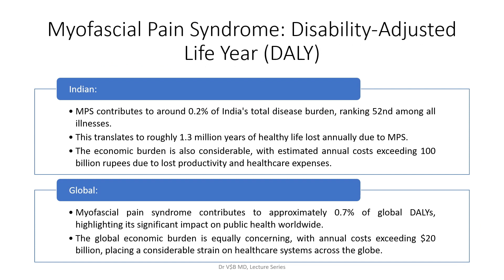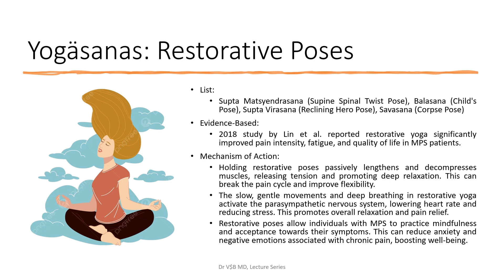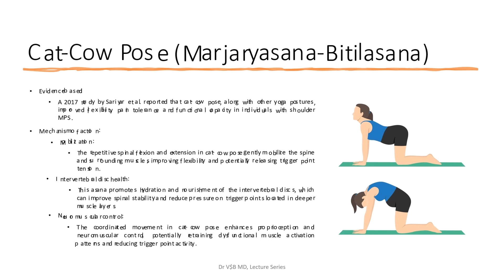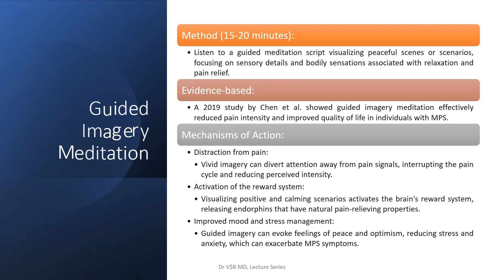Myofascial Pain Syndrome RELIEF: Conquer Chronic Pain with Evidence-Based Yoga Strategies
Tired of managing myofascial pain syndrome (MPS)? ‍♀️Introduce evidence-based yoga strategies for lasting relief!

In this comprehensive lecture video, dive deep into the world of yoga for MPS management, guided by expert insights and scientific research.

What you'll learn:

Understanding MPS: Demystify the science behind MPS, its causes, and common symptoms.
The Power of Yoga for MPS: Explore the unique benefits of yoga for managing pain, improving flexibility, and promoting overall well-being.
Effective Yoga Techniques: Learn targeted yoga postures, breathing exercises, and mindfulness practices specifically designed to address MPS trigger points and improve pain management.
Tailored Approaches: Discover modifications and adaptations to personalize your yoga practice for different MPS presentations and individual needs.
Building a Sustainable Routine: Gain practical guidance on integrating yoga into your daily life for long-term MPS management and improved quality of life.
Bonus: a Q&A session with the expert to address your specific concerns and questions.
This lecture is perfect for:

Individuals living with MPS seek natural pain management strategies.
Yoga practitioners looking to deepen their understanding of MPS and tailor their practice for optimal results.
Healthcare professionals interested in incorporating yoga into their treatment plans for MPS patients.
Don't miss out on this valuable resource!

By the end of this video, you'll be equipped with the knowledge and tools to utilize evidence-based yoga strategies for effective MPS management and a healthier, pain-free life.

Like this video? Share it with others who might benefit!